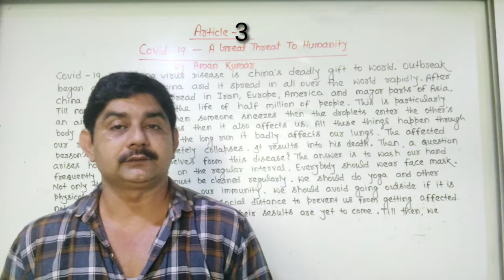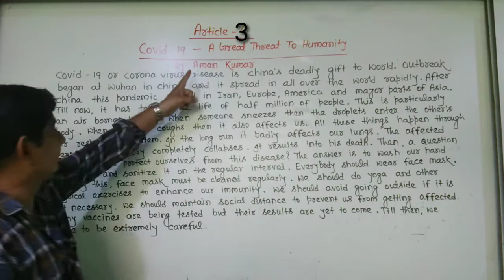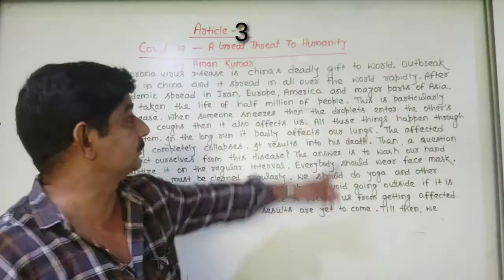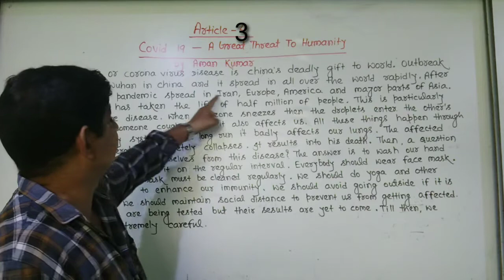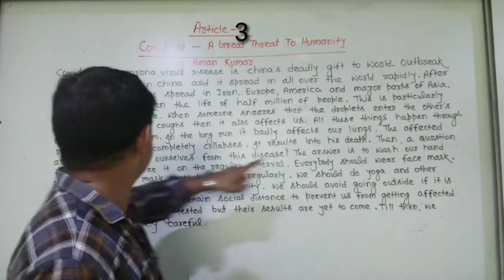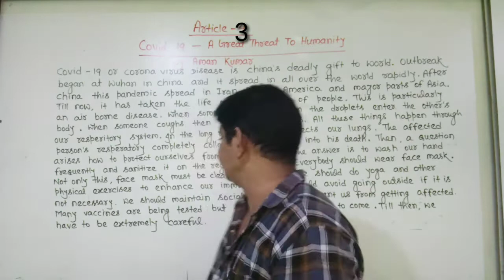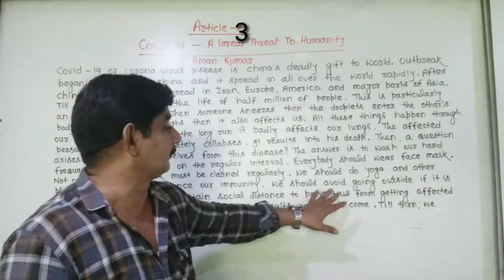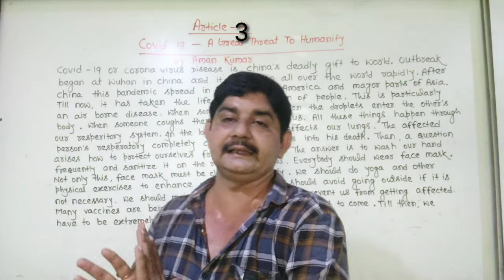ARTICLE - 3 {Class - 12} for JAC and CBSE